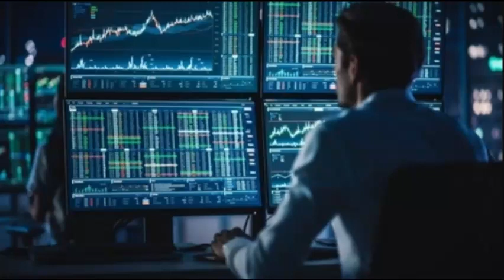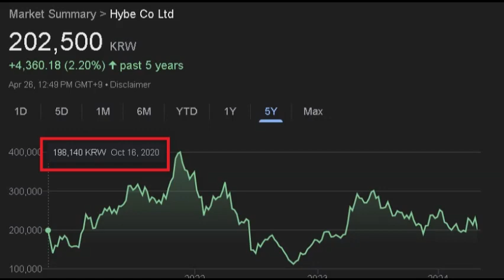HYBE Reports NewJeans ADOR CEO Min Hee Jin to Police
▶️ In this clip, HYBE Reports NewJeans Label CEO Min Hee-Jin to Police as K-Pop Exec Holds Teary Press Conference

▶️This App Pays Me to Walk - sweatco.in/i/lowi442574